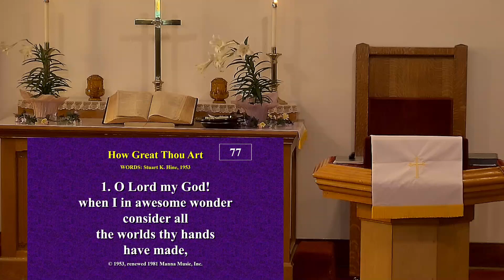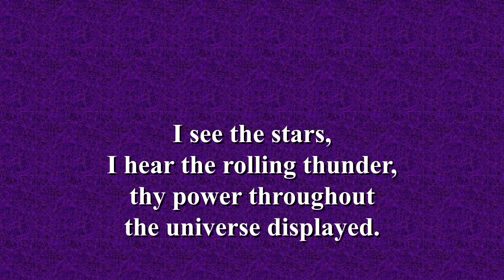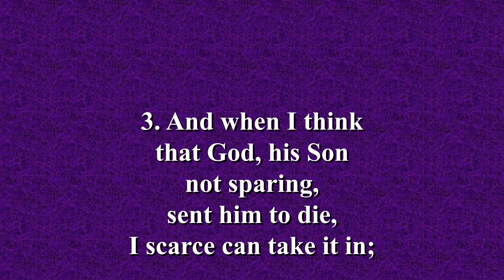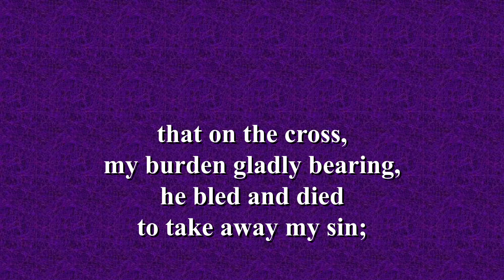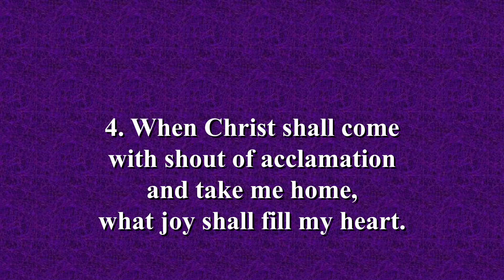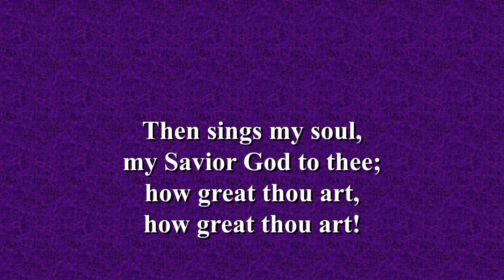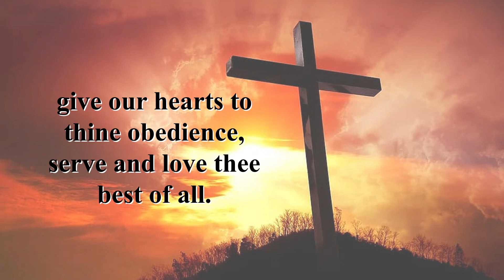Sunday Service April 14, 2024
Greetings